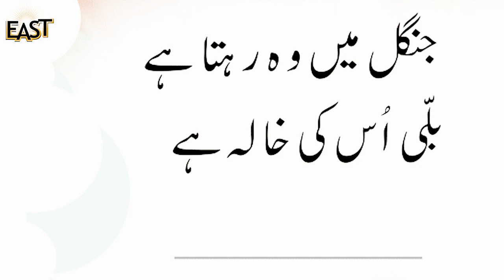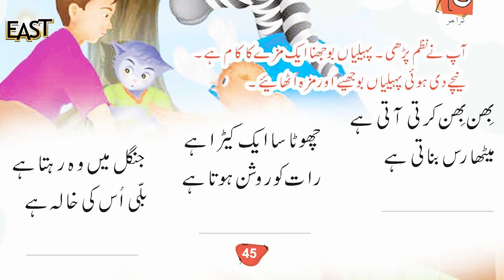Class 1 and 2 Urdu